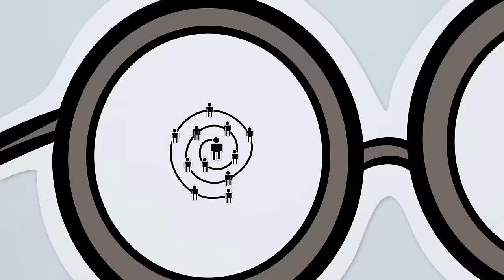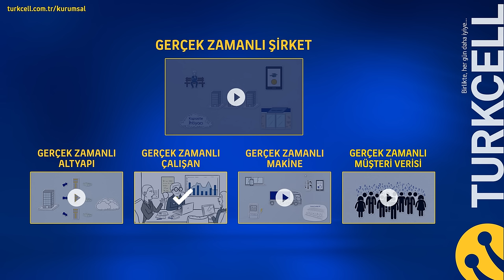Gerçek Zamanlı Çalışan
TURKCELL ile siz de çalışanlarınızı Gerçek Zamana taşıyarak gerçek zamanlı şirket dünyasına adım atın!